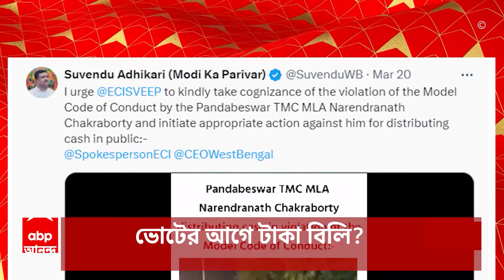West Bengal News: ডিজিপি পদ থেকে রাজীব কুমারকে অপসারণের পর এবার জেলাশাসক বদল কমিশনের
ABP Ananda LIVE: ডিজিপি রাজীব কুমারের অপসারণের পর ফের বঙ্গ প্রশাসনে রদবদল। পূর্ব মেদিনীপুর, ঝাড়গ্রাম, পূর্ব বর্ধমান, বীরভূমের জেলাশাসককে বদলির নির্দেশ নির্বাচন কমিশনের। গুজরাত, পাঞ্জাব, ওড়িশাতেও প্রশাসনে বদলি।
৪ ডিএম-কে বদলি